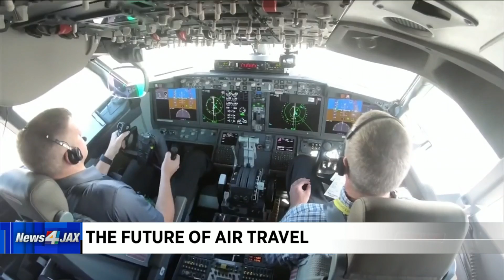Money Matters: The Future of Air Travel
Air travel is picking back up as more than one-million people have passed through TSA checkpoints. Jane King explains in today's Money Matters Report.